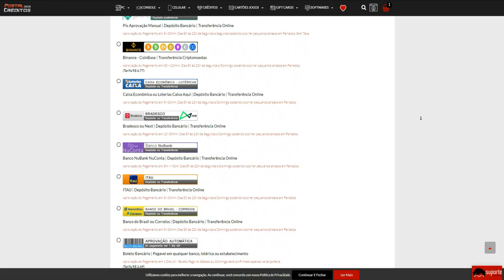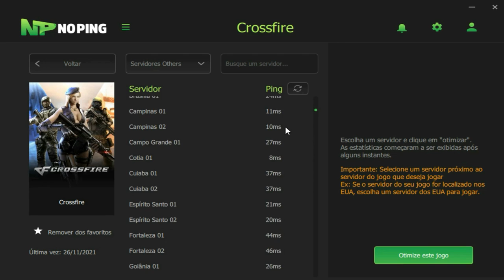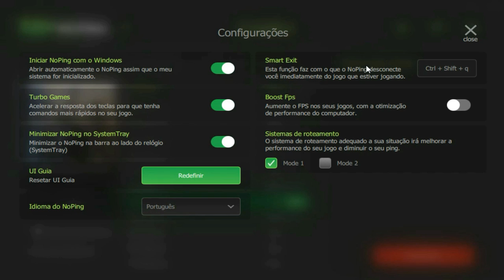CrossFire | LENDA só tem FREIO!